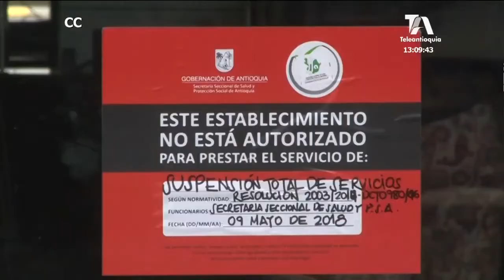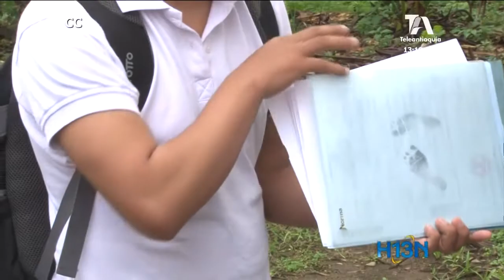Desubicados muchos usuarios de la clínica Esimed, desconocían la nueva orden de cierre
Esta mañana los usuarios de Esimed llegaron a la clínica confundidos y sin saber qué hacer con las programaciones de las cirugías.
También llegaron de otros municipios y la sorpresa es que encontraron la entidad de salud sellada.
Hacen un llamado a Medimás para que actúe rápido porque según ellos la salud es la más afectada.